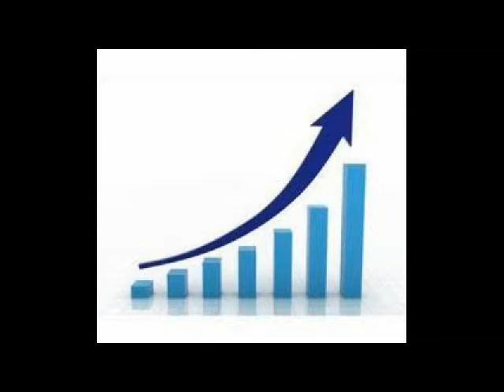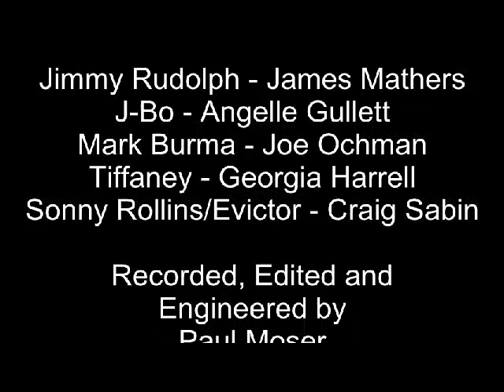Zombie Vacancies! WZMB Zombie Radio Show Ep. 67 Part 2 "The Great Land Grab"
WZMB zombie Radio Show, Jimmy Rudolph broadcasts live (not undead, but live) from NYC, the heart of the Zombie Apocalypse! In this week's depression-- not clinical, just, y'know, depression-- New industries pop up! Jimmy interviews the newly employable! Featured Jazz Artist Jimmy Smith, plus Sonny Rollins in a fictional walk-on!